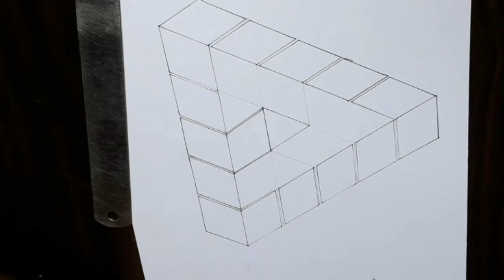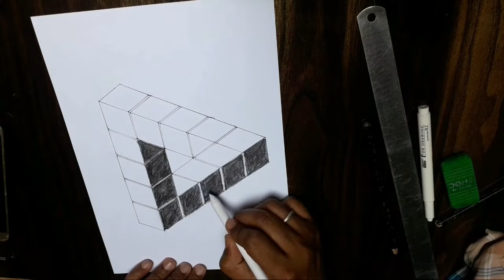How to draw impossible triangle step by step 3D cubes optical illusion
This is my 1st video of my cheammel.